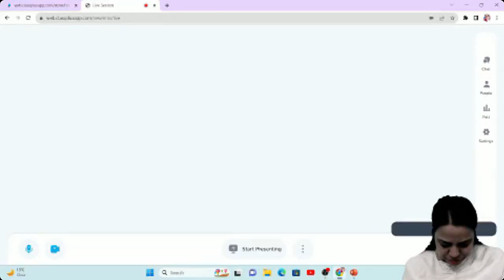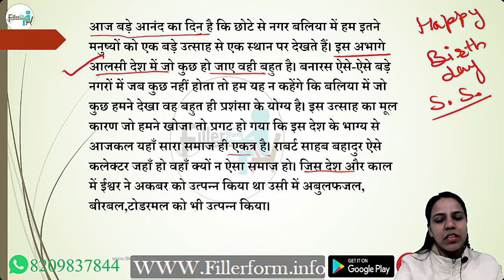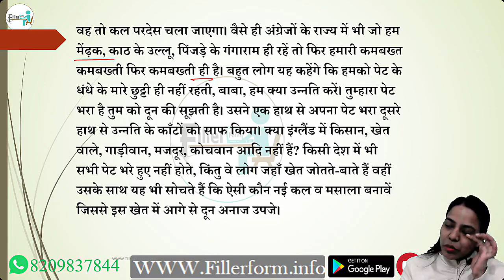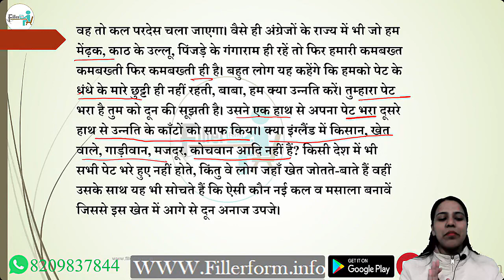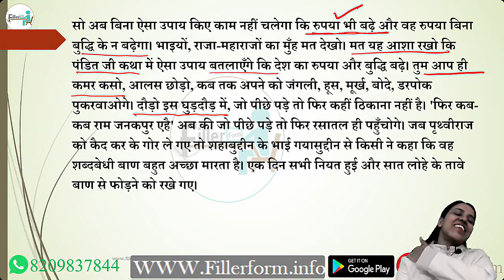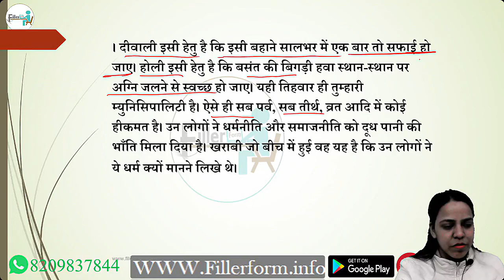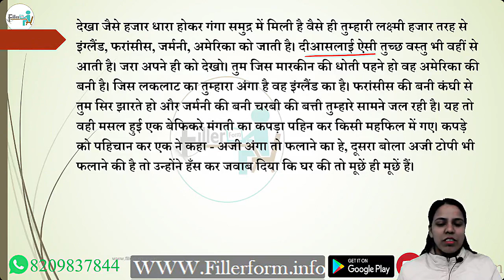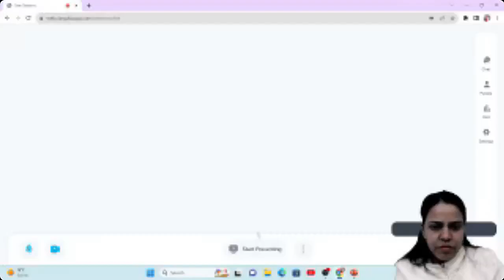7 अक्तूबर इकाई 9 हिंदी निबंध भाग 2 हिंदी पेपर 2 UGC NET DEC EXAM 2023